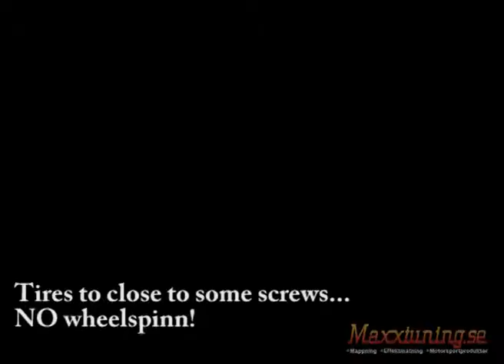Effektmätning BMW Turbo - Maxxtuning AB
Effektmätning BMW Turbo, Autronic SM4, 590WHP RWD 3000cc. För mer information om denna effektmätning, se